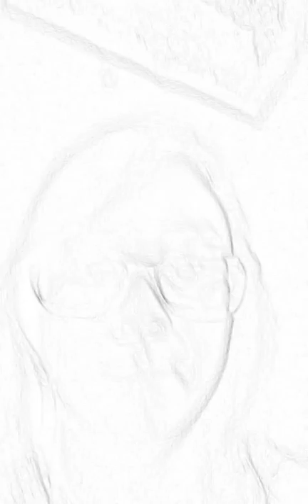Thursday are great......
This is all very true. No joke. My life's a f#€#3¿ up mess.